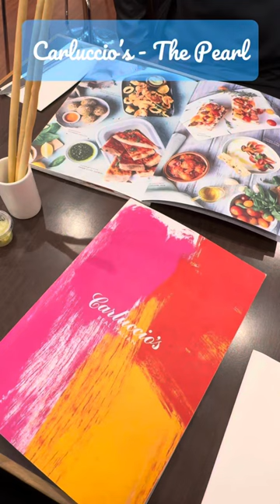Csrluccio’s - The Pearl Qatar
Savoring the fiery kick of Diavola Pizza and indulging in the mouthwatering perfection of Milanese Chicken – a symphony of flavors on today's food adventure! 🔥🍕🍗
📍 Carluccio’s - The Pearl
Diavola Pizza ➡️ 75QR
Milanese Chicken ➡️ 77QR
Soft Drinks ➡️ 14.5 QR